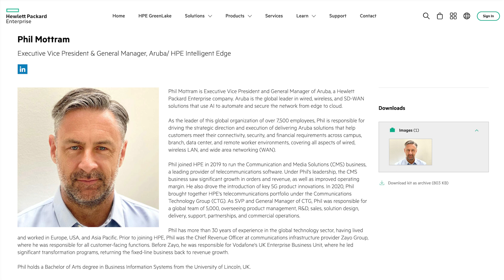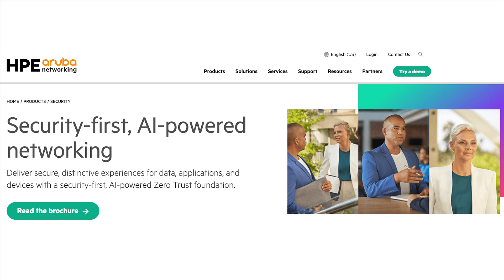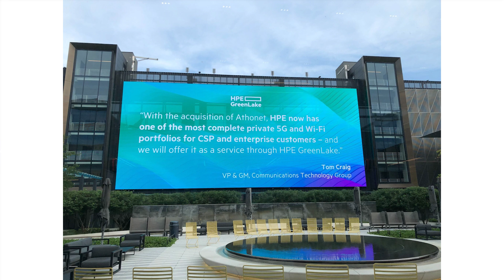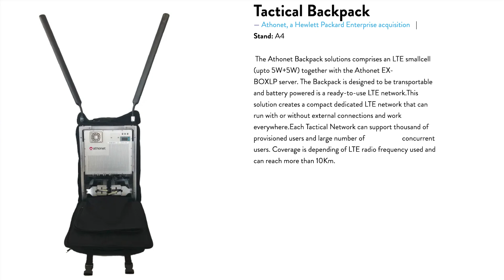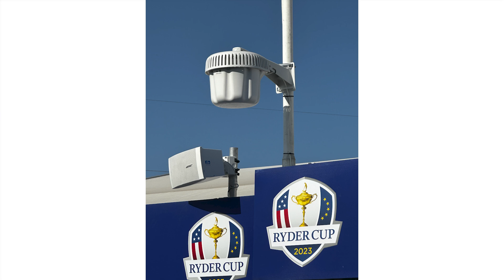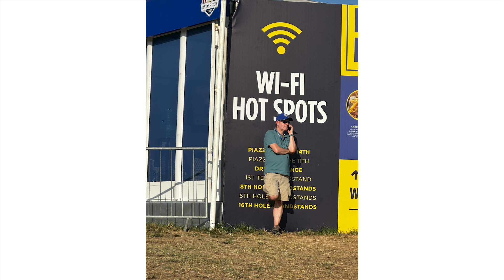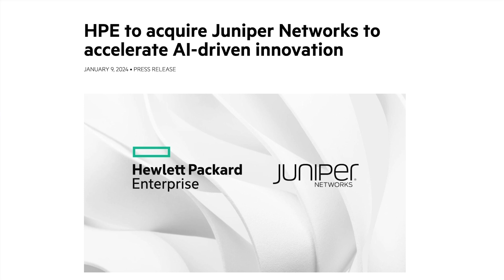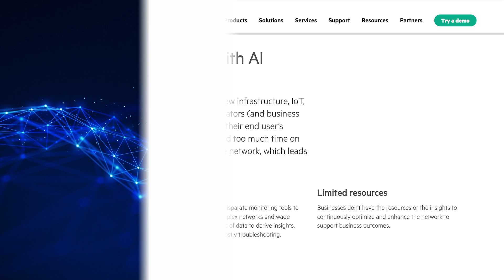2024 ZKast #19 with Phil Mottram and David Hughes of HPE at MWC 2024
This ZKast, filmed on location at MWC24 is with Phil Mottram, EVP and GM @HPE @hpenetworking and David Hughes, Chief Product and Technology Officer for Aruba Networks

During the video we talk AI, 5G, Athonet, WiFi, rydercup2023 and a whole lot more! Check it out!